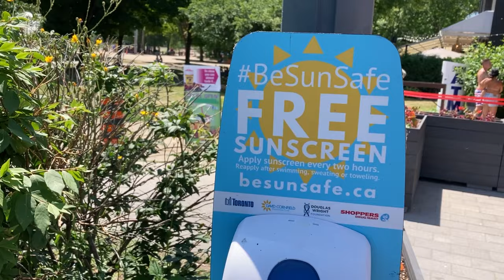WOODBINE BEACH. SO WIDE! WOODBINE BEACH PARK. TORONTO. ONTARIO. CANADA VLOG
✅ TIMELINE
00:00 - 00:48 - Woodbine park
00:48 - 04:21 - Woodbine beach
04:21 - 04:57 - Swan, just a swan :)
04:57 - 07:30 - Woodbine beach
07:30 - 09:18 - Closing speech

If you are looking for a place to relax and have fun with friends on the beach in Toronto. Then it would be best if you definitely looked at Woodbine Beach. This place is suitable for everyone for noisy companies and family holidays. There is enough space on Woodbine Beach for everyone and this is a massive advantage of this beach. Moreover, next to the beach there are several large parking lots where you can leave your car. If you want to come by public transport, then this can also be easily done by taking a tram or bus.

Have a great chill on Woodbine Beach and enjoy this video.

Thanks